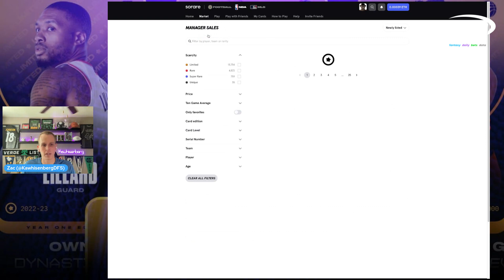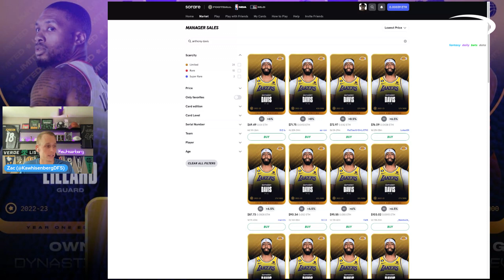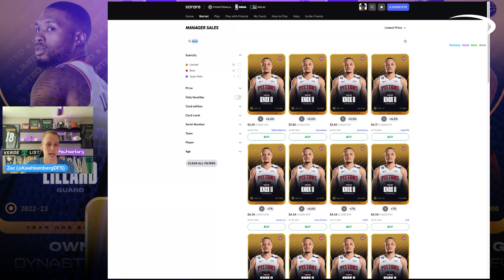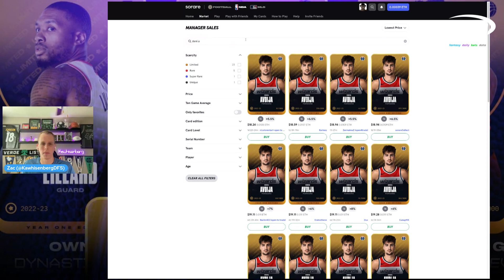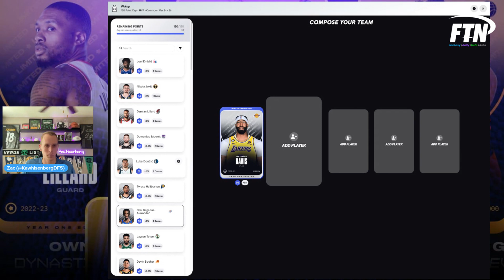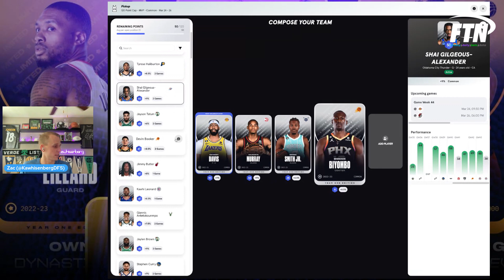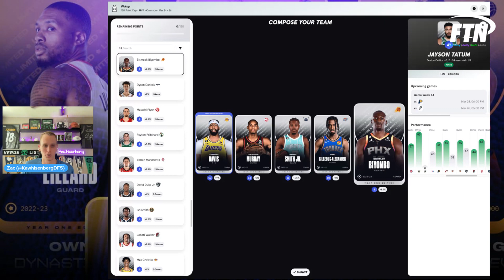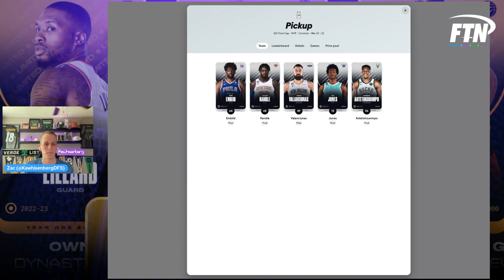Sorare NBA Gameweek 44 Breakdown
Zac Graham (@KawhisenbergDFS) explains the new and exciting Sorare DFS Game, breaks down the best pickups and trades for the week, and teaches you how to build lineups at Sorare.com!

FTN Network is your one-stop shop for all things fantasy sports and sports betting. Whether it’s football, basketball, baseball, golf or other sports, we have you covered. If you like quick-hitting analysis and advanced statistical breakdowns for the NFL or a long form deep-dive into your favorite stats for the NBA with top-of-the-line projections and an optimizer, the FTN Network is here for you. expert advice on best bets, value plays, props, picks, sleepers, waiver wire pickups, we've got it all.

Want more fantasy, DFS and sports betting content? At FTN we don't just give expert picks and analysis, we track every bet our touts make so you can see exactly how well they perform. Use our FREE prop shop to compare spreads across multiple markets to find the best lines available for your bets. Our experts use cutting edge statistical models to provide you with the most unique fantasy advice in the business. Use our lineup optimizer tools to leverage that data and find the best stacks, sleepers and DFS value plays. Get world class fantasy rankings, expected fantasy point projections, WR/CB matchup breakdowns, a league sync function and so much more.

At FTN, our members come first.